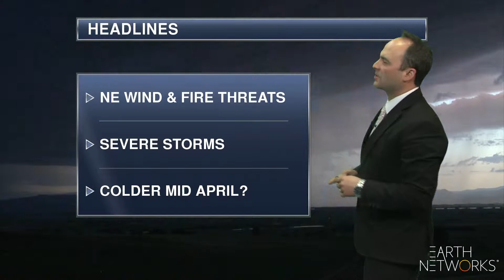weather_threats-aeris_EN_1080_04032019